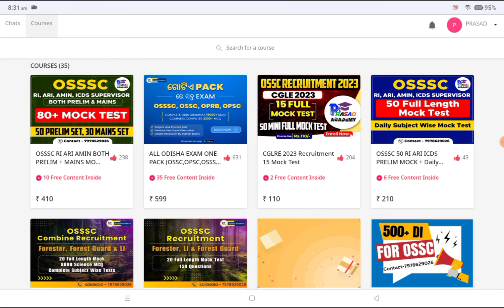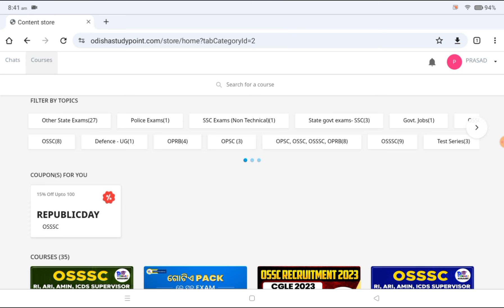ଜିଲ୍ଲା Clerk ନିଯୁକ୍ତି//OSSSC District Clerk Recruitment 2024//OSSSC Junior Clerk Recruitment 2024